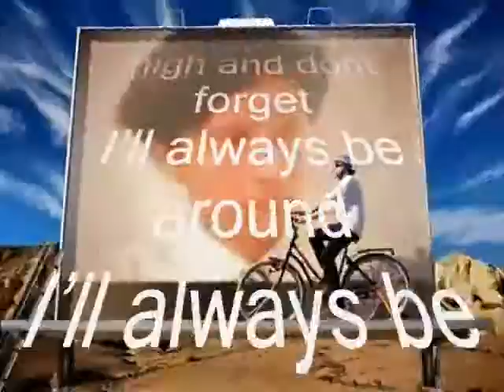always be that special one My Dear ,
do.
do so
Money is an excellent servant, but the host
very bad.